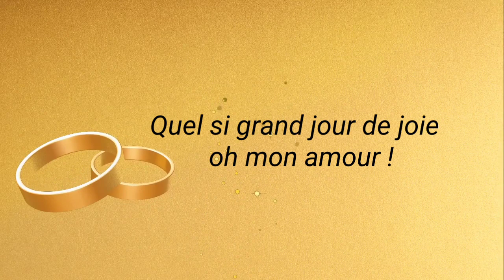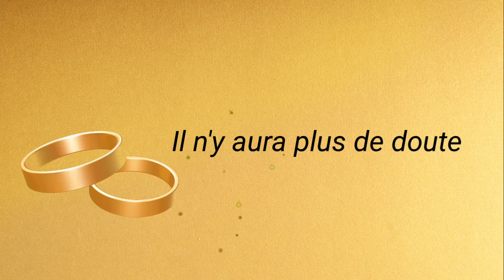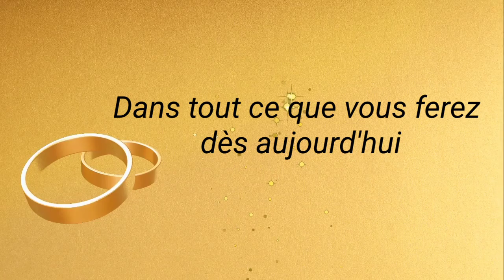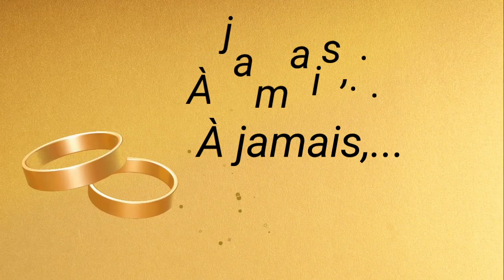L'amour a triomphé by Jonathan Jay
la chanson est dediée aux mariés et aux couples heureux qui veulent se rappeler des ces bons moments vecus ensemble.